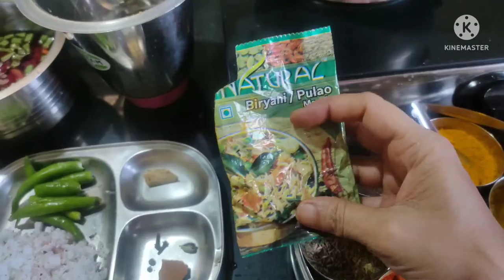Today special vegetable pulao. nivu vamme Madi nodi🥰jvscvlog kannadavlog vegetablepulao#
Today special vegetable pulao
nivu vamme Madi nodi 🥰